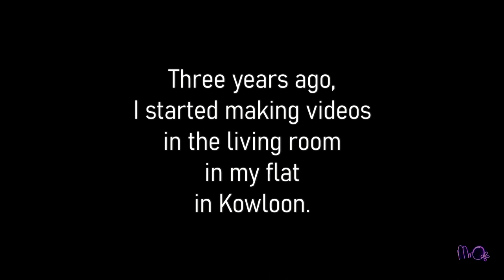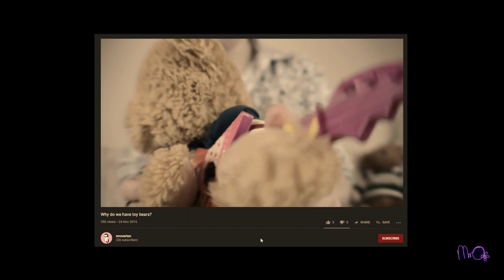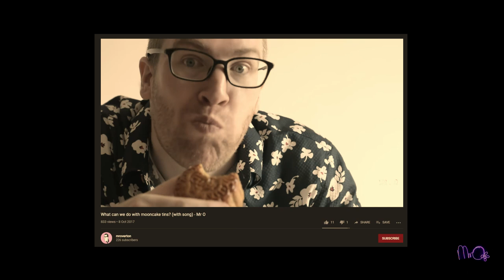Goodbye Sofa // Mr O // Learning English